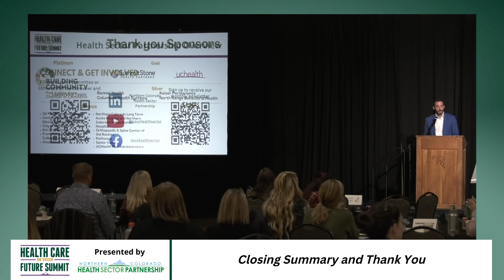Healthcare in your Future Summit 2023 - Event Close and Thanks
The Health Summit took place on November 1, 2023 at The Ranch Events Complex in Loveland, Colorado.

Hosted by the Northern Colorado Health Sector Partnership, the event aims to provide members of the business community the opportunity to discuss developments in health care, an outlook on the healthcare industry in the region, and actions that could strengthen our local healthcare sector.